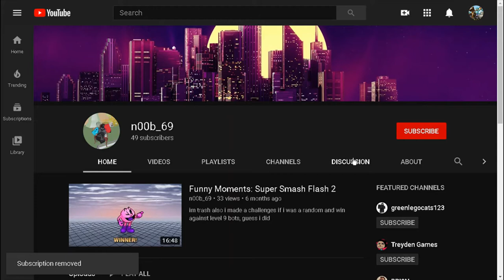how to get scammed in A Bizarre Day ez (READ DESCRIPTION-GIVEAWAY!!)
GIVING AWAY THE WORLD GREATEST HIGH WHEN WE REACH 100 SUBSCRIBERS!!

also this was real not a rollplay ;-;